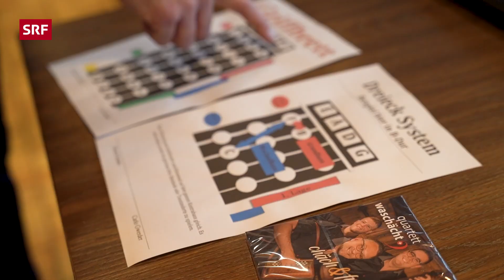Arlette Wismer lernt vom Kontrabassisten Carlo Gwerder Bassgeige | Staffel 5 Folge 4 | SRF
Das grösste Instrument muss Arlette Wismer in Folge 4 von ihrem Instrumenten-Challenge lernen. Beim Kontrabassisten Carlo Gwerder ist sie aber in besten Händen.